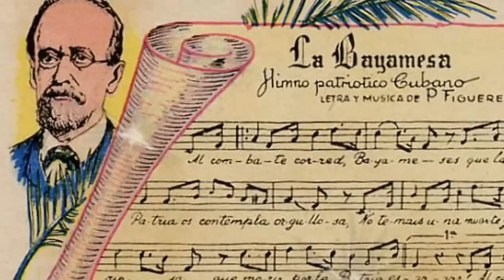EL MAMBI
El Himno de Bayamo (The Bayamo Anthem) is the national anthem of Cuba. It was first performed during the Battle of Bayamo in 1868. Perucho Figueredo, who took part in the battle, wrote and composed the song. The melody, also called La Bayamesa, was composed by Figueredo in 1867. On October 20, 1868 the Cuban forces obtained the capitulation of the Spaniard authorities in Bayamo, the jubilant people surrounded Figueredo and asked him to write an anthem with the melody they were humming. Right on the saddle of his horse, Figueredo wrote the lyrics of the anthem, which was longer than the current official version. Figueredo was captured and executed by the Spaniards two years later. Just before the firing squad received the Fire command, Figueredo shouted the line from his anthem: Morir por la Patria es vivir. Officially adopted in 1902.